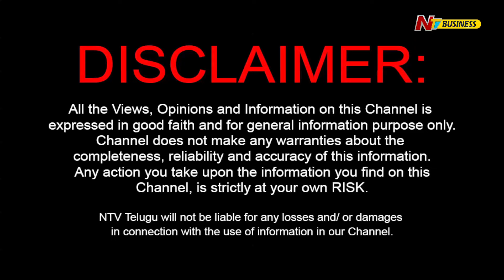Gold Prices in Hyderabad | Gold Rates on Akshaya Tritiya | Ntv